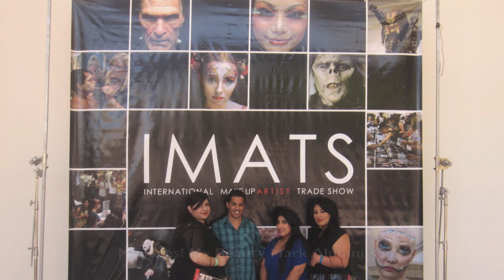IMATS LA DAY 2 - Vlog!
.: OPEN :.

Heres day 2 of IMATS LA! I hope you guys had fun following me around IMATS this past weekend!

One of the best weekends in a while!

Instagram & GifBoom: makeupbytoby